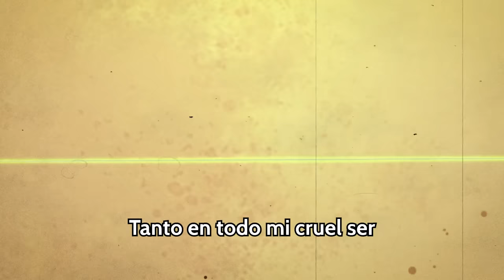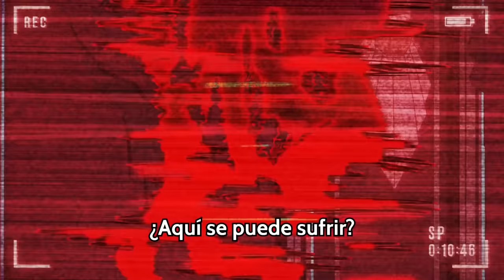INSANE - Alastor (Hazbin Hotel Song) | Version Rock 2024 | David Delgado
Tema: Insane
Serie: Hazbin Hotel (by  @SpindleHorse )
Original:  @BlackGryph0n  ft.  @Baasikmusic

🎶 Creditos:
♦ Voz: David Delgado
♦ Adaptación: @JorgeAll
♦ Instrumental: Gisha
♦ Mix & Master: @AnisonMusic
♦ Video: @dalizerd